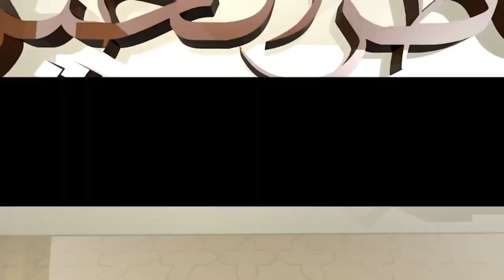Impact of deviation in worship - Shaykh Muhammad al Hinai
Shaykh Muhamad al Hinai discusses the effects and impacts that deviation in worship has.

This translation was done by the Ahlul Haqq wal Istiqamah english group, link to our discord is below.